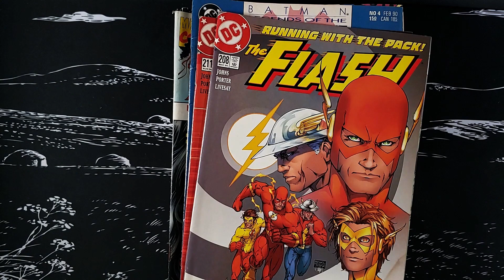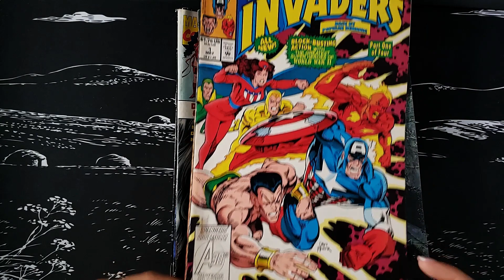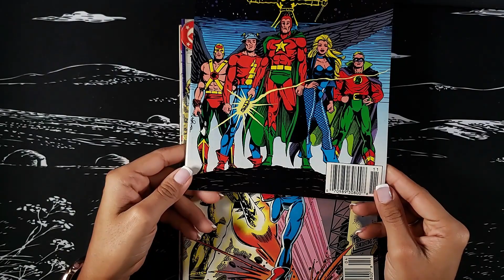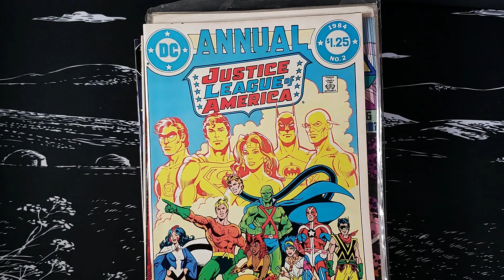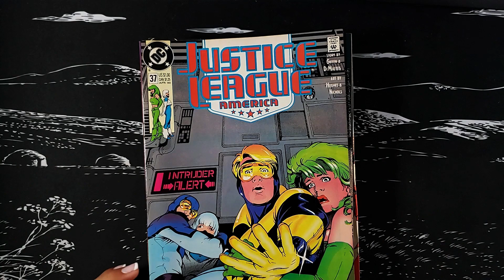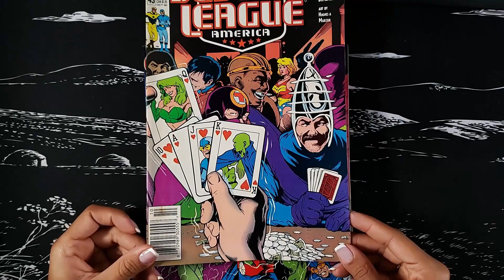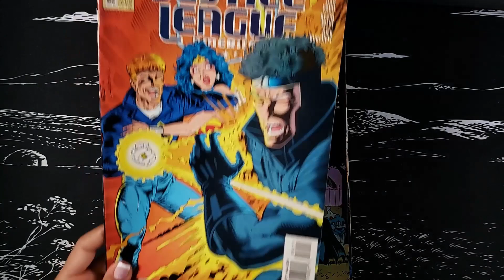Comic Book Haul #24 | Mail Call | Marvel, DC, Image, and More!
Welcome to my latest comic book haul video! In this video, I’ll be sharing my recent comic book purchases with you. I’ve got some great finds to show you. So sit back, relax, and enjoy the video!